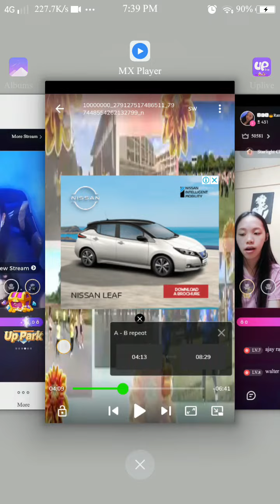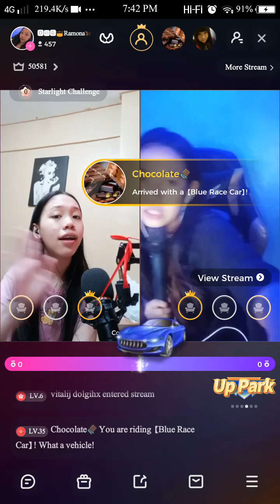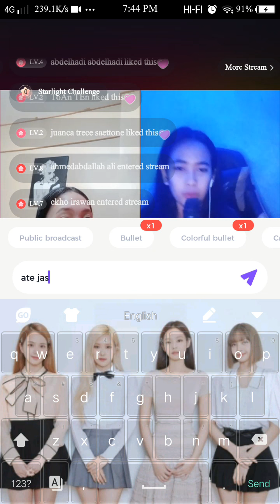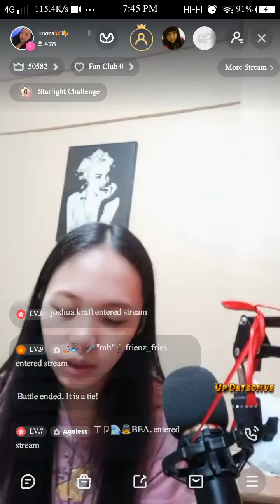UPLIVE PK BATTLE 4 part2 2/21/2022